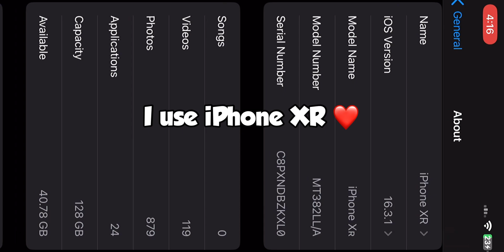😱 My Best Gameplay Ever in Livik 🔥 / iPhone Xr HDR+60fps! 😍